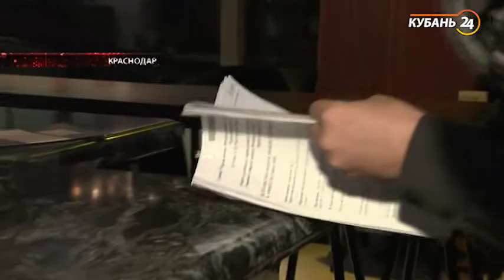12.11.20 «На стороне закона»